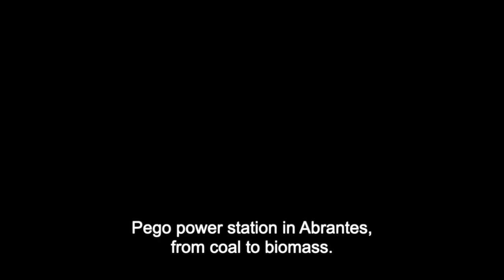Open letter against the Pego power station coal-to-biomass conversion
Help us to STOP the Pego power station coal-to-biomass conversion!

Trustenergy, the main shareholder of Pego power station in Portugal and a joint venture between ENGIE and Marubeni, has announced its intention to convert the power station’s coal burning unit (due to close in Nov. this year) to burning wood pellets.

Burning such large quantities of pellets would have huge impacts both in Portugal and internationally. The impacts of biomass burning for electricity generation in Portugal are already devastating ecologically and, on top of this, a conversion would rely either on massively expanding areas of eucalyptus plantations in Portugal, or importing large quantities of wood or pellets from countries like the USA, Canada and Brazil (or both).

Converting Pego will require large amounts of public subsidy, and Trustenergy hopes to access millions from the EU’s Just Transition Fund (JTF). The JTF was set up to help coal-dependent communities move away from dirty energy and not to simply finance false climate solutions.

For these reasons, an open letter signed by nine environmental NGOs in Portugal and supported by more than 50 groups internationally has been published to demand that the Portuguese Government and the European Commission DO NOT use public funds to finance a coal-to-biomass conversion at Pego power station.

Please help us to spread the word: This toolkit has everything you need to get involved!